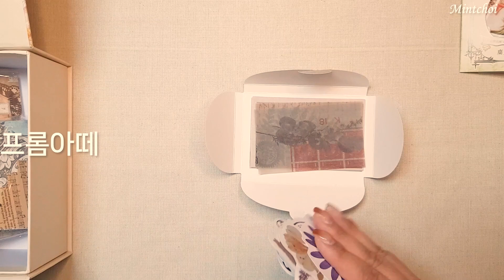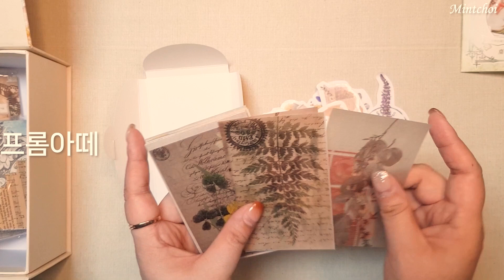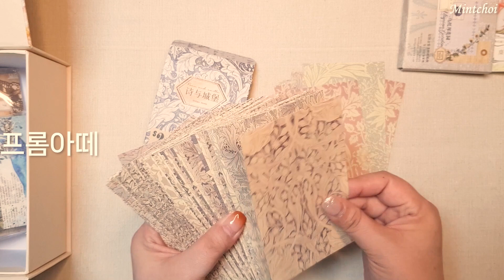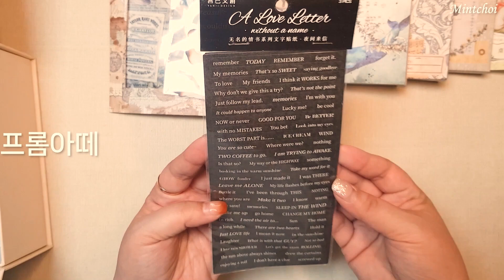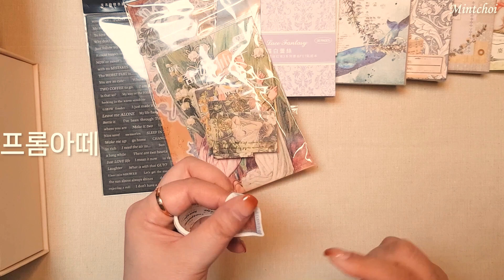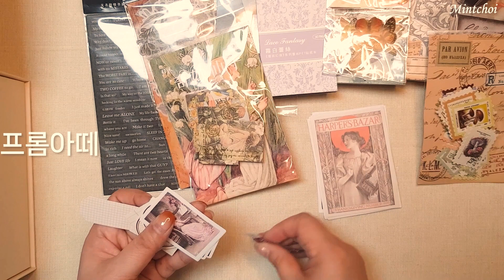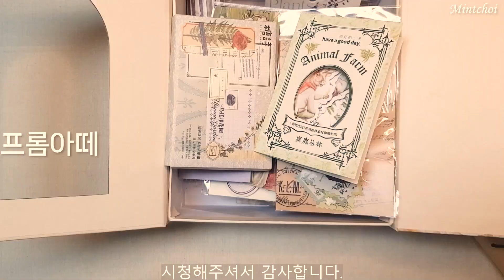HAUL | 프롬아떼 |랜덤박스 | 언박싱|빈티지 다꾸| 스티커| 다이어리꾸미기|다꾸asmr